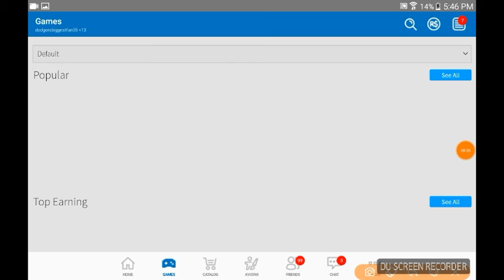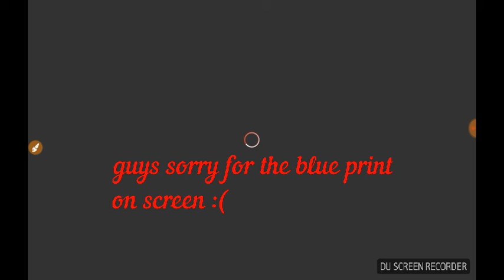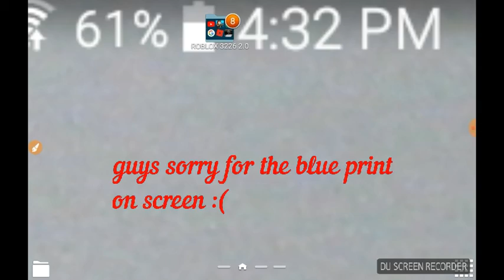My train trip (roblox)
Help imma get arrested for robbing all the robux from the roblox bank!